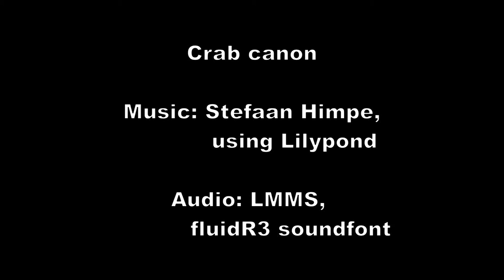Crab Canon in four voices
Here's a crab and palindrome canon in four voices (violin, viola, oboe and bassoon).

Crab canon means: there's a theme that plays against itself in retrograde (i.e. itself played backwards).

Palindrome canon means: if you play this piece backwards you get exactly the same piece again (barring instrument assignments).

The graphics depict how this piece is built up. This is by no means the only possible form for a crab canon. ) - something like 20% composing, 80% calculation.